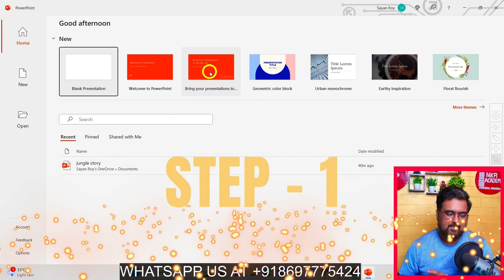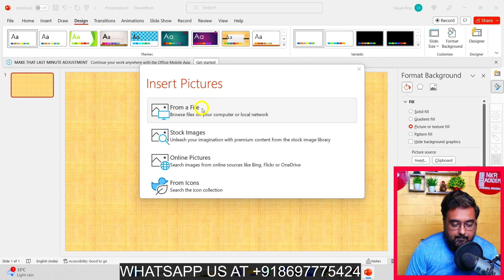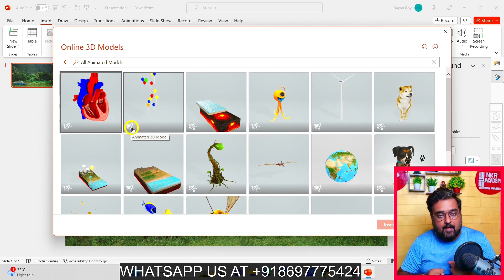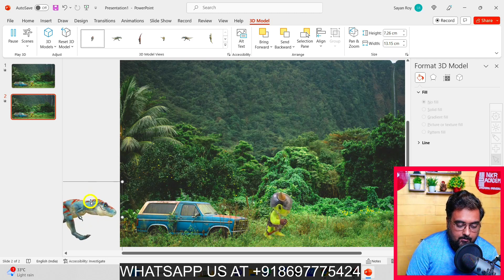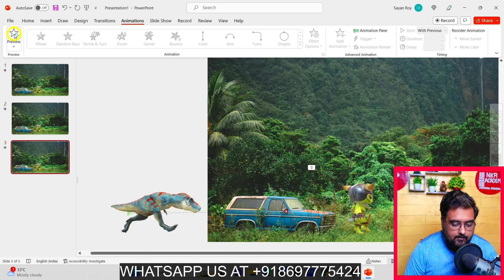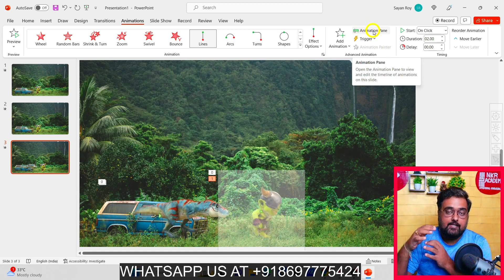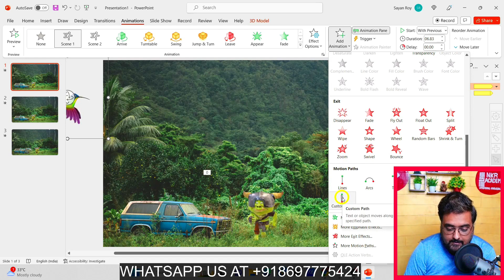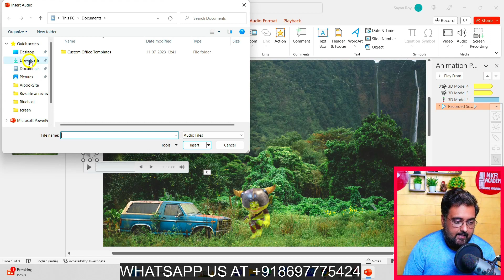How To Create Animated Videos With PowerPoint | PowerPoint Animation Beginners Guide 🔥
In This Video I Am Revealing How To Create Awesome Cartoon Animated Videos Using Power Point Using 4 Simple Step. In Step 1, I Will Show How To Create The Video Script, How To Create The Video Story And How To Set The Video Background. In Step 2, I Will Show Them How To Import Animation Objects And Animation Characters In Power Point. In Step 3, I Will Teach How To Add Animation To Objects And Characters, How To Control The Animation Using Animation Pane Setting To Control The Animation Trigger, Animation Order And Animation Speed. In Step 4, Which Is The Final Step, We Will Add Sound, Music, Voice Over To Our Animation.

Welcome to our Power Point Animation Video Tutorial for Beginners! In this comprehensive tutorial, we will guide you through the process of creating amazing animated videos using Power Point. Whether you're a beginner or have some experience with Power Point, this tutorial is perfect for you.

Step 1: Creating the Video Script, Story, and Background
In the first step, we will show you how to craft an engaging video script that captivates your audience. Then, we'll guide you through the process of creating a compelling video story that keeps viewers hooked. Finally, we'll teach you how to set the perfect video background to enhance your animation.

Step 2: Importing Animation Objects and Characters
Moving on to step two, we'll demonstrate how to import animation objects and characters into Power Point. You'll learn how to find and add a wide variety of animated elements that will bring life to your videos. We'll provide you with tips and tricks to make your animations stand out.

Step 3: Adding Animation to Objects and Characters
In step three, we'll dive into the details of adding animation to your objects and characters. You'll discover how to create eye-catching transitions, effects, and movements using Power Point's animation features. We'll also explore the Animation Pane settings to control animation triggers, order, and speed for a seamless viewing experience.

Step 4: Adding Sound, Music, and Voice Over to Your Animation
In the final step, we'll take your animation to the next level by adding sound, music, and voice over. You'll learn how to synchronize audio with your animation to create a polished and professional video. We'll share our best practices for selecting suitable soundtracks and recording high-quality voice overs.

By the end of this tutorial, you'll have the skills and knowledge to create impressive animated videos using Power Point. Join us on this journey and unlock your creativity with the power of animation!

Share this tutorial with your friends who are interested in animation too. We can't wait to see what amazing videos you'll create using Power Point!

Timestamps:
00:00 - Introduction
00:50 - Step 1: Creating the Video Script, Story, and Background
04:22 - Step 2: Importing Animation Objects and Characters
07:32 - Step 3: Adding Animation to Objects and Characters
09:20 - Use Animation Pane To Control Animation Order, Animation Trigger And Animation Speed
15:57 - Step 4: Adding Sound, Music, and Voice Over to Your Animation
16:55 - Conclusion